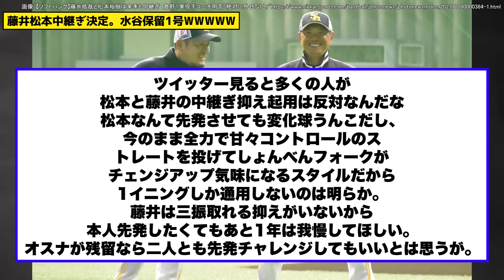これは完全にオスナ退団に備えてて草 そして水谷の契約保留第1号も草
・有名な試合やシーンの解説：特定の試合やシーンに焦点を当て、解説や背景情報を提供する動画。

・なんJやなんG掲示板の面白いスレッドや書き込みのまとめ：掲示板のユーザーによる面白いコメントや議論をピックアップし、動画で紹介する形式。

・選手やチームの特集：野球選手やチームにスポットを当て、その経歴や活躍を紹介する動画。

1人で動画制作を行っているのですが、擬似的に多人数が会話するような動画形式にすることで、動画の内容が単調になることを防いでいます。